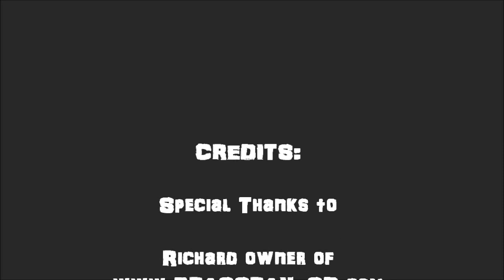2010_2011 BRASS RAIL NEW YEARS EVE.wmv